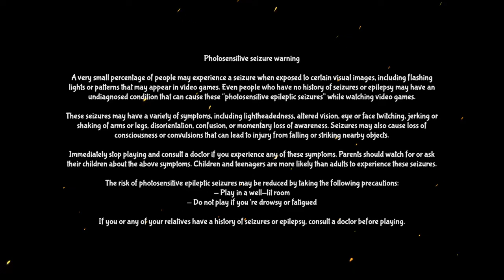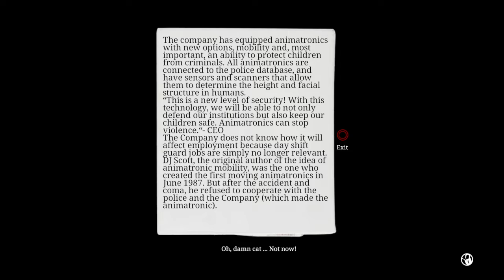CASE: Animatronics part 3